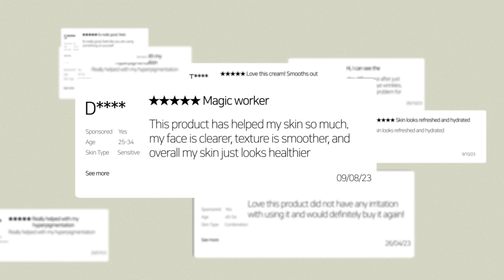[COSRX] The retinol cream beloved by everyone is now available in 0.3%! 💛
0.3% of pure retinol with 5 clinically proven (Lifting / Elasticity / Pores / Wrinkes /Acne prone skin)

* [Launching Special] (Until 11/12 PST)